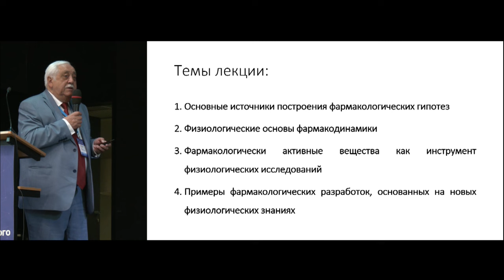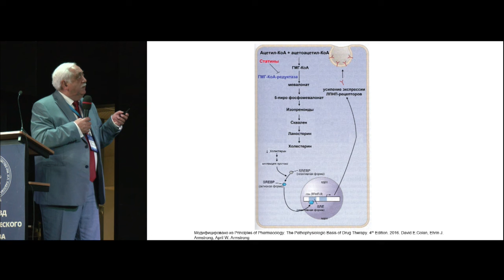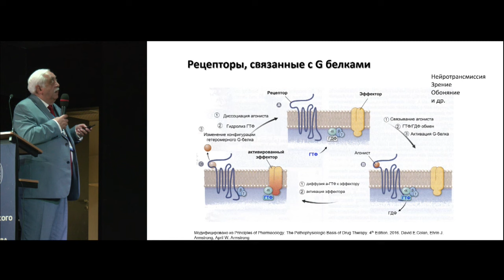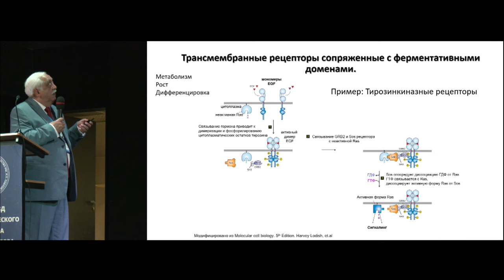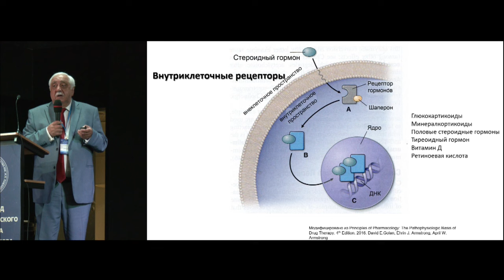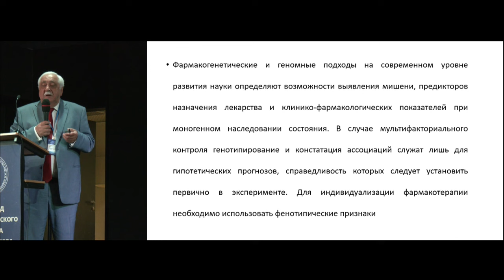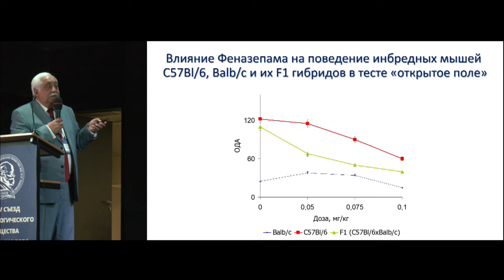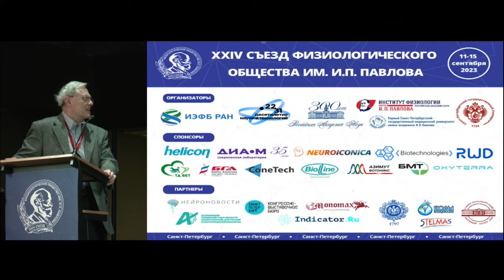С.Б. Середенин (НИИ Фармакологии) Физиологические основы поиска новых лекарств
Пленарная лекция XXIV съезда физиологического общества им. И.П. Павлова (11-15 сентября 2023, Санкт-Петербург)

Академик С.Б. Середенин (НИИ Фармакологии)
Физиологические основы поиска новых лекарств